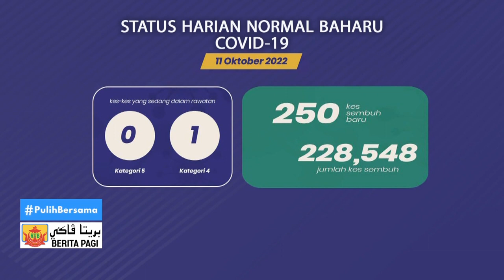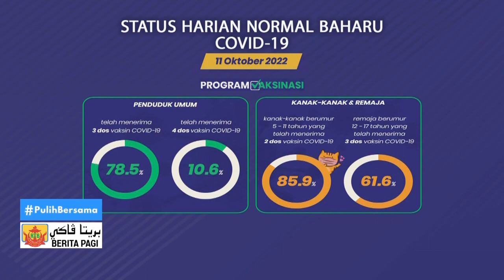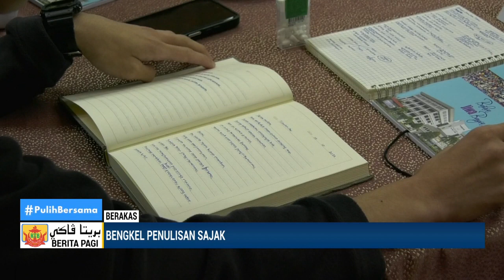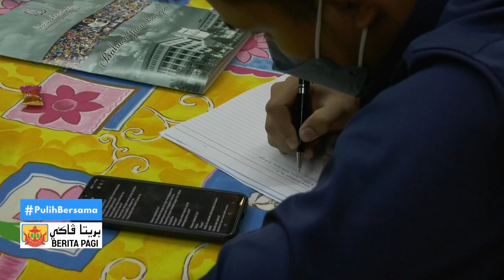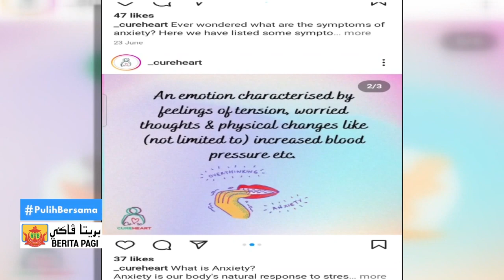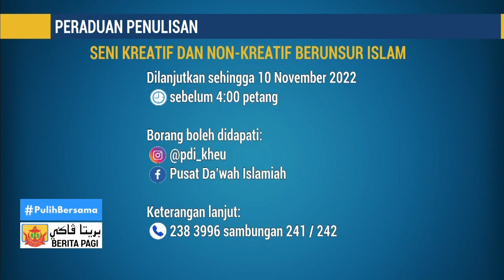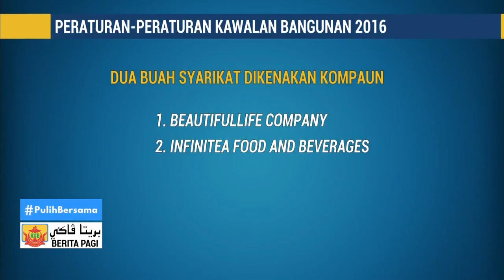Berita Jam 9, 12 Oktober 2022